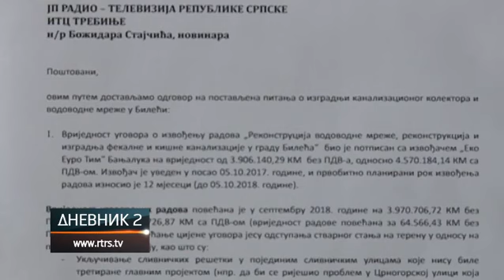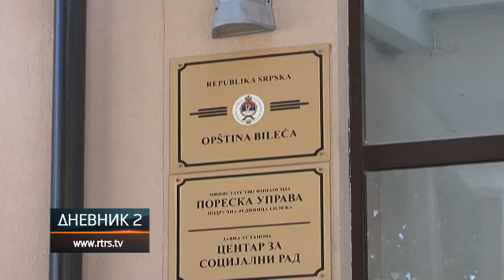Bilećani dvije godine od početka radova, još uvijek nemaju kanalizaciju